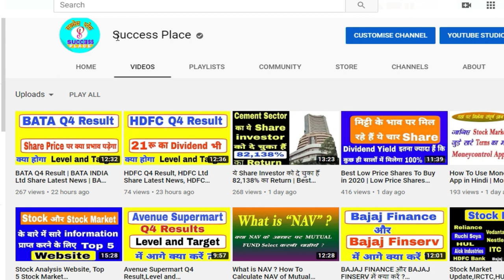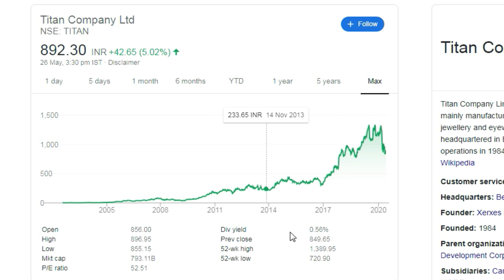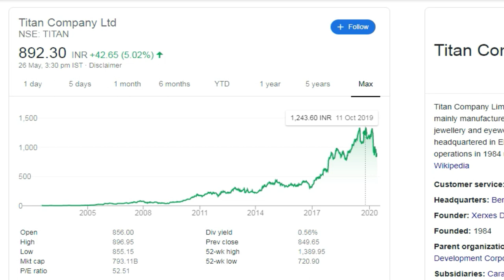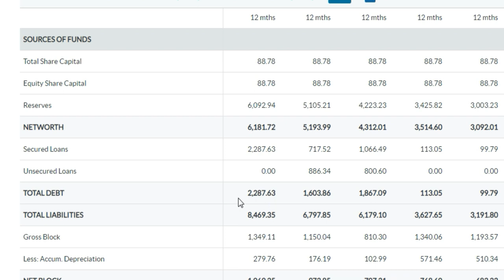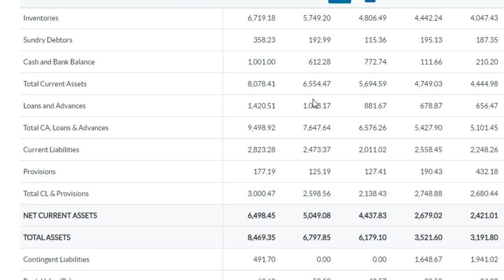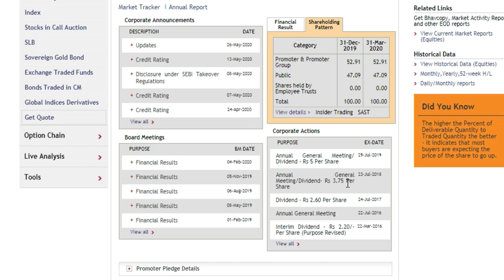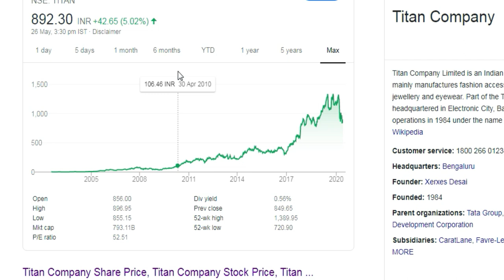इस Share में कीजिये Buy on Dip | इसी Share ने बनाया Rakesh Jhunjhunwala को अरबपति,Success Place